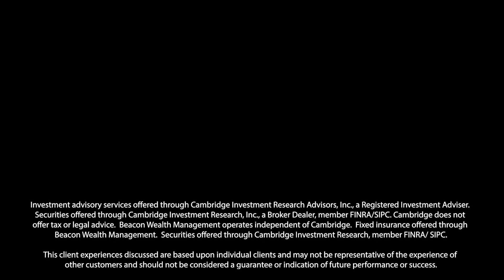Ask the Expert: PieceMeal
If you have multiple accounts, investments, advisors, etc. all over the place, it sounds like your assets are piecemeal. Find out a better way to get organized and streamline your finances to put you on the road to retirement success in this episode of Ask the Experts featuring John Halterman with WV News.